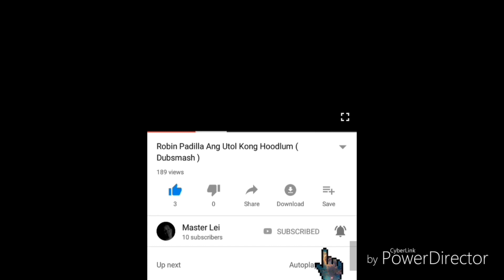Pick Up Lines # 1 | Magpakilig Ng Babae Gamit Ang Pick Up Lines | Master Lei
Maganda ang araw na to saken kasi Alumni Homecoming ng School namin. Nakita ko na naman ang mga Dormates ko na Apat na taon kong nakasama at itinuring kong sariling pamilya.

Kaya after namin mag kita kita, sinama ko sila sa kalokohan ko😂. Pero sa kanila lang naman akong  natuto ng kalokohan hahaha.

Panuorin nyo kung pano Mam-Pick Up si Master Lei😂